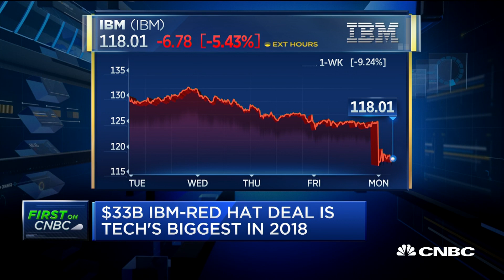$33 billion IBM-Red Hat deal is 'a very fair price,' says IBM CEO Rometty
Ginni Rometty, IBM CEO, and Jim Whitehurst, Red Hat CEO, join "Squawk Box" to discuss IBM's $33 billion all-cash deal for Red Hat.